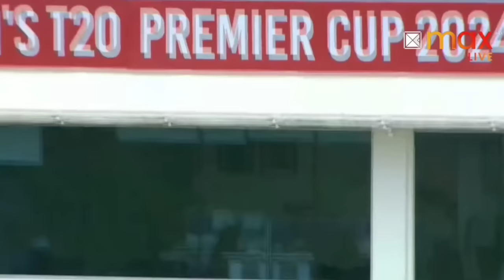Dipendra Singh Airee Hits 6 SIXES in 6 BALLS | NEPAL vs QATAR | ACC Men's Premier Cup 2024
Video Source :- ACC Cricket Council

dipendrasinghairee he hits 6 sixes in an over against Qatar in ACC Men's Premier Cup 2024